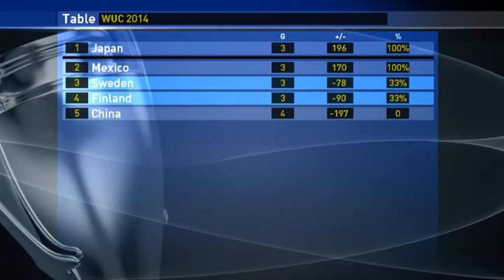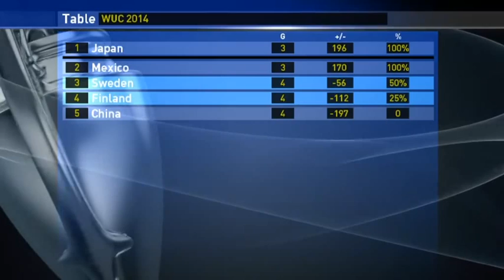1st American Football 2014 Bronze Medal - FISU World University Championship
UPPSALA - May 10th: Sweden and Finland played the bronze medal game at the 1st World University American Football Championship in Uppsala, Sweden. As always it was a classic rivalry. Indeed, when the two neighboring countries Finland and Sweden meet in sports, the outcome is never easy to predict. So, it was all or nothing for both Sweden and Finland since they both had one win each and the winner of this game would get the bronze medal in this first ever World University Championship. The host country used its home advantage to the fullest as Sweden beat Finland 28-6.